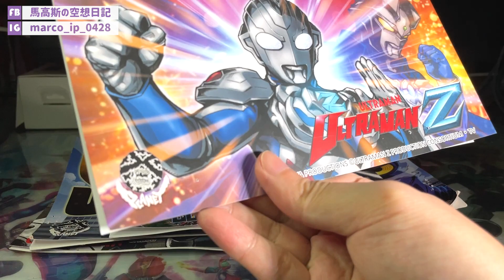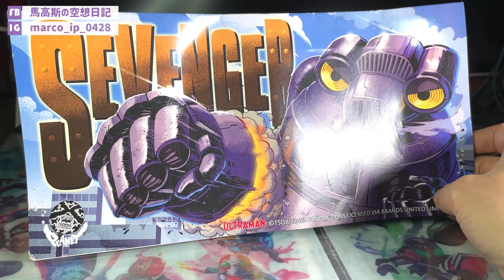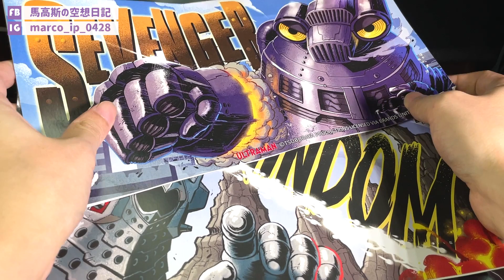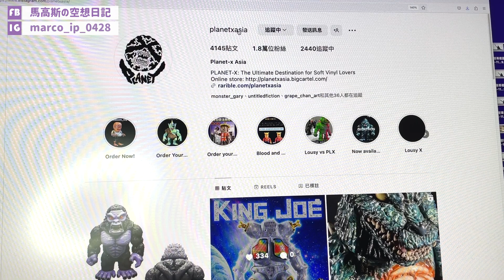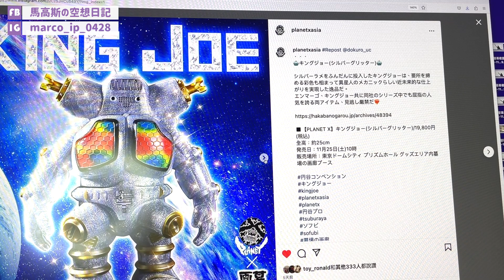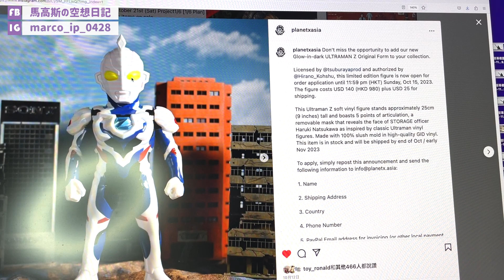【馬高斯TV】玩乜膠03 超人Z特空機STORAGE小隊 開箱 英雄幫 PlanetXasia 搪膠 arttoy ソフビ プラネットX 超人布雷撒 超人力霸王 ultraman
【馬高斯TV】玩乜膠03 超人Z特空機STORAGE小隊 開箱 英雄幫

片中我記錯咗舊名做打膠道，今次係「玩乜膠」第3集！開箱PlanetXasia的四大搪服，超人Z、扎古拉、Sevenger、Windom！！！

10蚊飲支汽水又得，30蚊食碗龜靈膏清下熱又得